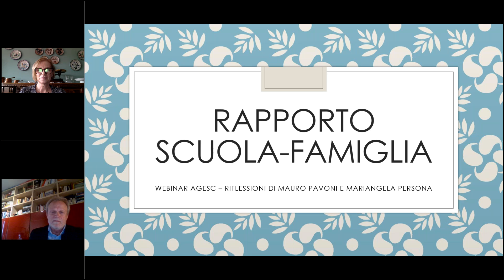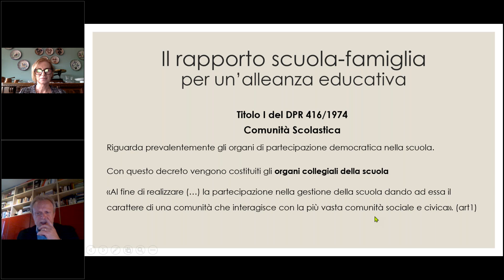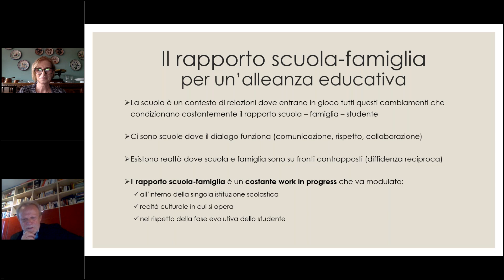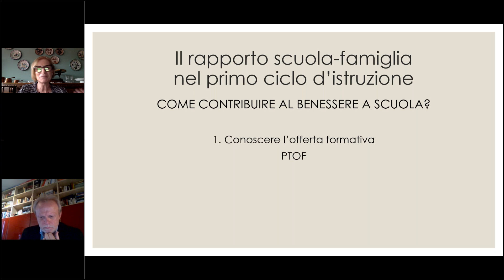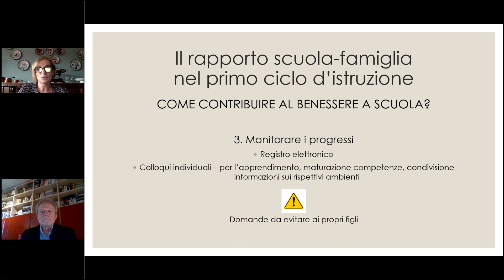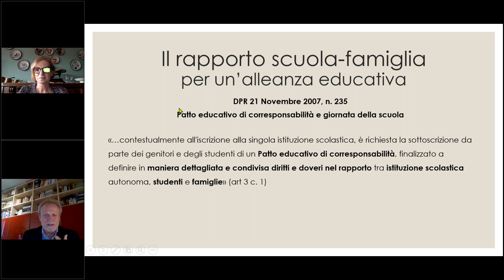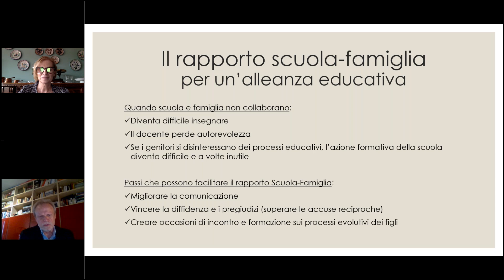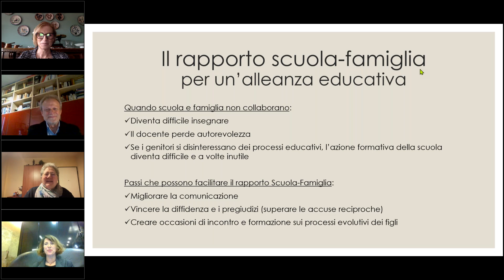La relazione scuola e famiglia per un’alleanza educativa - 10 maggio 2023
Mauro Pavoni – Coordinatore Didattico Istituto Figlie Sacro Cuore di Gesù – Seghetti di Verona
Mariangela Persona – già Dirigente Scolastico Verona